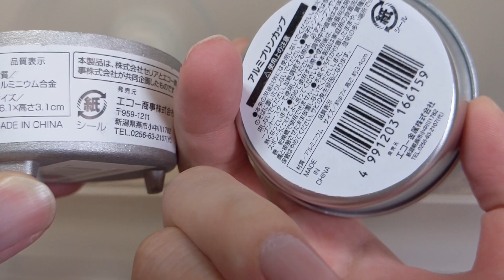ハムスターの夏対策に100均アルミ検証のはずでした...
★プレゼント送付方法
▼Amazonほしい物リスト